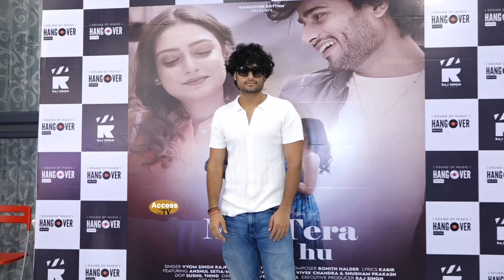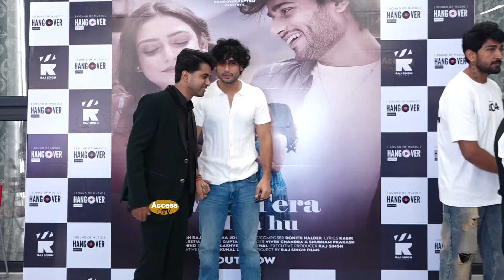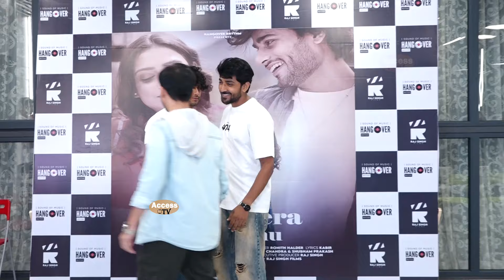Mai Tera Hua Hu Song Launch | PRESS CONFERENCE | Hangover Rhythm,Anshul Setia And Muskan Gupta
Mai Tera Hua Hu Song Launch | PRESS CONFERENCE | Hangover Rhythm,Anshul Setia And Muskan Gupta | Access TV